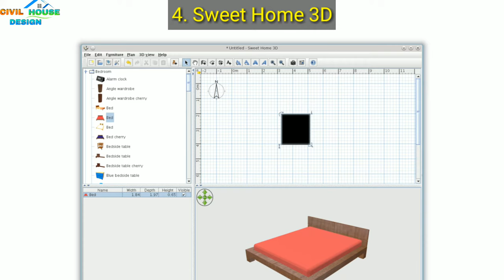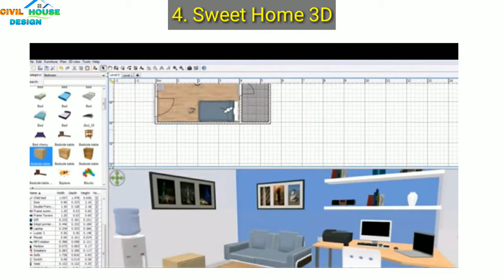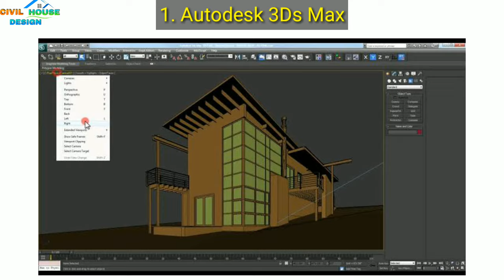Home 3D Design | 3D Home Design Software | Top 3D Home Design Software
This video discuss about 3D home design software of Top 5 which is use for Home 3D Design. There is very easy softwrae for 3d house design & complex software for complex structure. Following Software are discussed in this video for 3D house design:
1. Autodesk 3Ds Max
2. Autodesk Revit Architecture
3. Google Sketchup
4. Sweet Home 3D
5. Auto CAD 3D